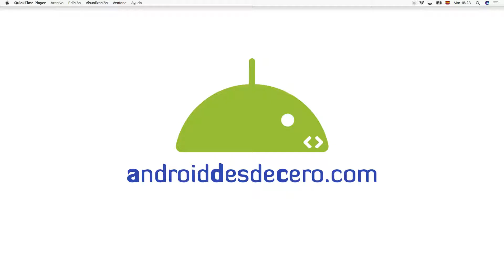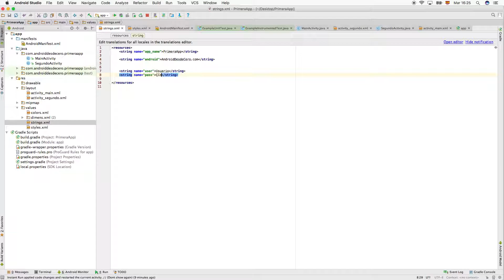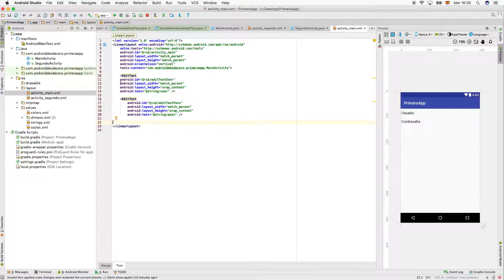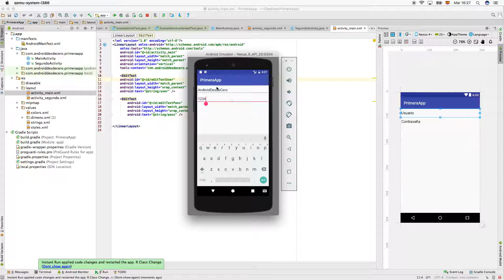EditText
EditText. El elemento EditText nos va a permitir editar Texto en nuestras aplicaciones Android. Por lo tanto debemos saber utilizarlo.